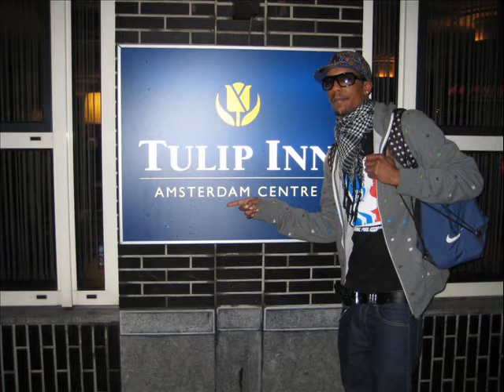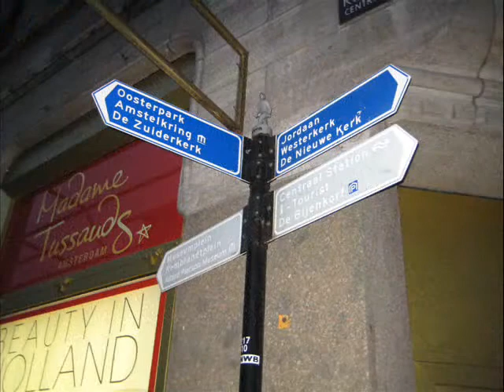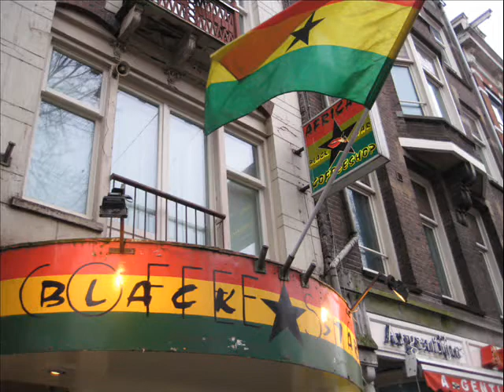Amsterdam Pictures By EllioTT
My Recent Trip To Amsterdam, Netherlands
alot of History Including The Famous
Ann Frank House Amsterdam is §uper Europe !
Parking in The City 4.80 €'s per Hour